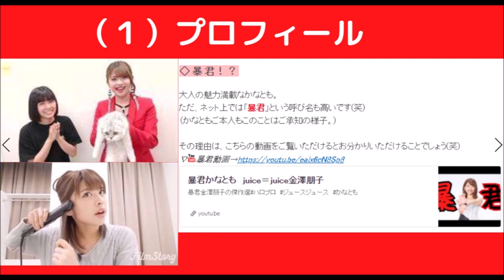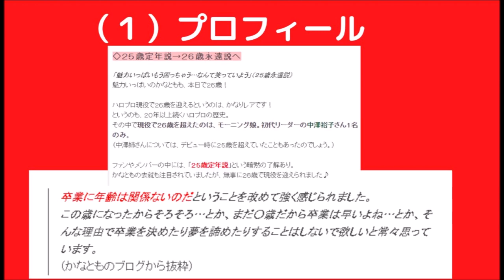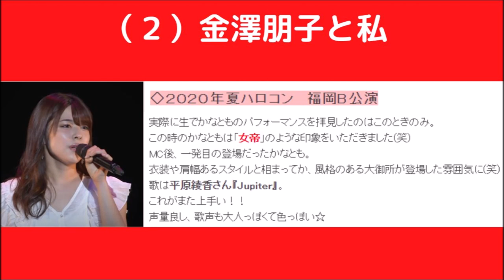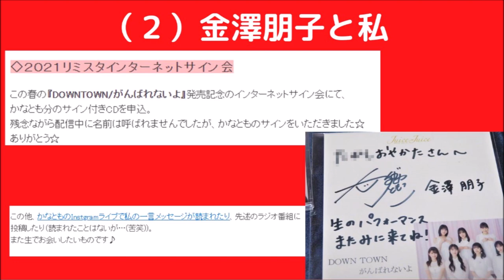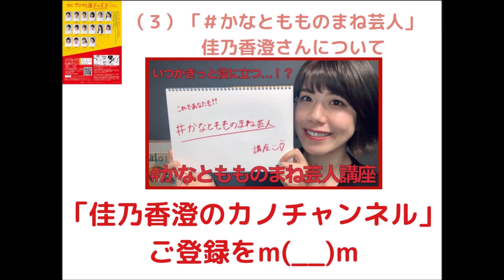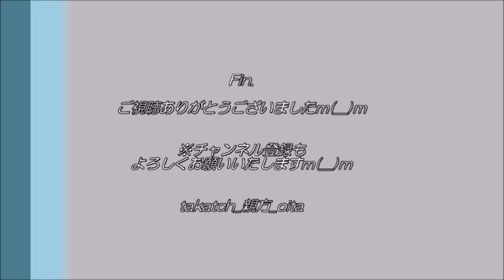【ハロプロ】Juice=Juice金澤朋子魅力紹介｜爆誕記念日！～26歳永遠説へ～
Juice＝Juiceリーダー金澤朋子ちゃん（かなとも）、２６歳に☆
「２５歳定年説」を超え、これからもかなともは頑張ります！
今回はかなともの魅力などをご紹介いたしますm(__)m

‹目次›
  0:00　オープニング
  1:39　1. プロフィール
  6:36　1-1 大人の魅力
  8:05　1-2 ラジオ
10:48　1-3 暴君！？
14:28　1-4 翠ちゃん～かわいい猫～
16:12　1-5 ２５歳永遠説から２６歳永遠説へ
20:41　2.金澤朋子と私（2-1　ハロコン福岡)
22:51　2-2　リミスタインターネットサイン会
26:22　3.かなともものまね芸人　佳乃香澄さん
28:55　4.まとめ

💿『金澤朋子 LIVE2020 ～Rose Quartz～ 』（ライブ円盤）ご購入はこちら